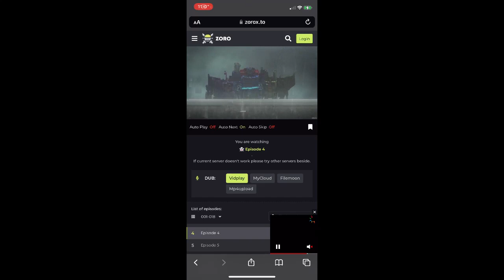Ace Kombat (Episode 484)(FollowRomanStill